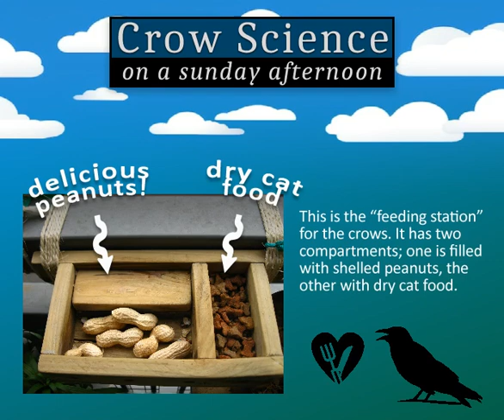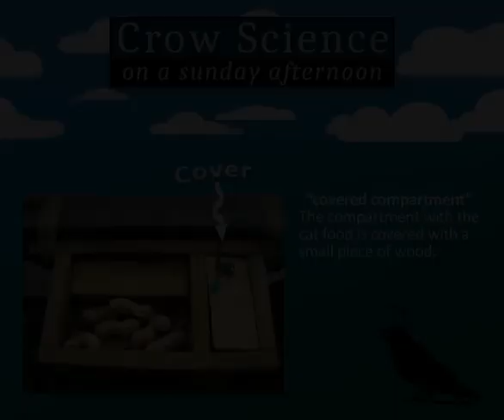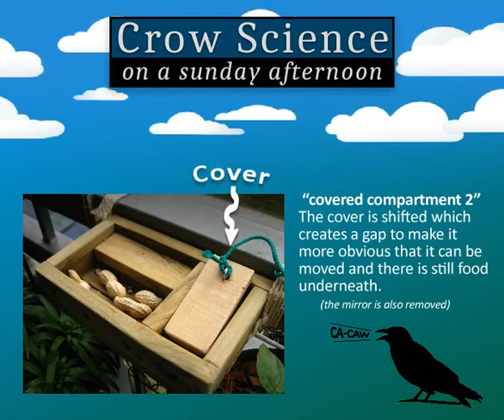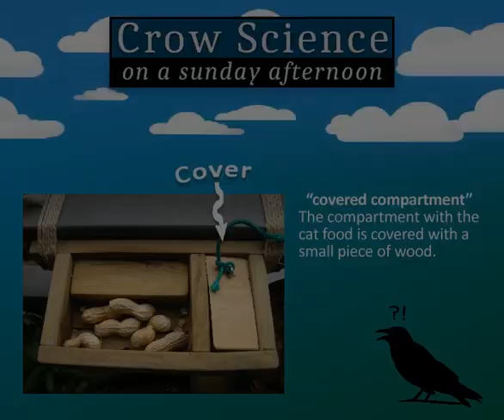PHOBoS - Crow Science 1 [20230507]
I decided to have a bit of fun with some of the crows that regularly visit my balcony to get a snack.

Attached to the railing of my balcony is a small wooden "feeding station". It has 2 compartments, one is filled with shelled peanuts, the other one with dry cat food (kibble). [note : the green plastic cup contains water]

experiments 1: a small mirror was placed next to this feeder to see how the crows would react.

experiment 2a*: the compartment with the cat food was fully covered with a small, removable, piece of wood.
experiment 2b*: as 2a but the piece of wood was shifted to create a small gap. The mirror was also removed.
* experiments were repeated in sequence, 2a,2b,2a,2b

The video was recorded with a very cheap parking cam (for cars) which has a composite video output. This signal was captured with a Black Magic intensity shuttle and recorded in OBS studio at 704x567 @ 25fps (PAL). Edited with VSDC.

The music is an excerpt form "Bird of Pray" which is something I put together in 2015.